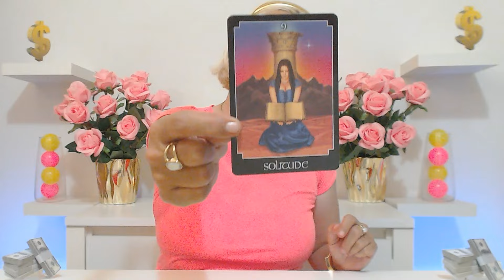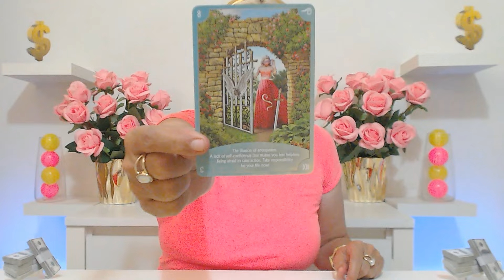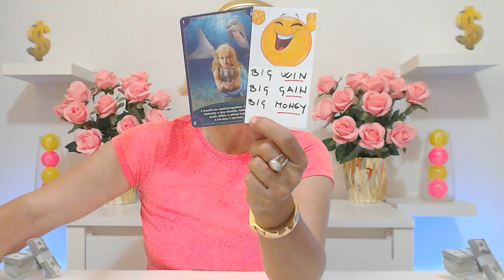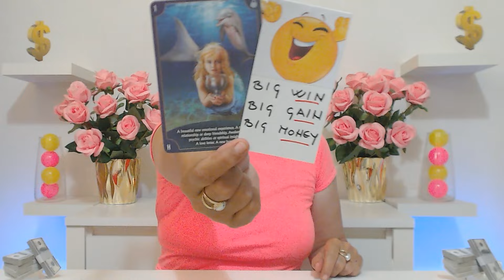GEMINI JULY 2024 YOU WILL NEED A BODYGUARD CAUSE YOU WILL BECOME SO BIG STAR! Gemini Tarot Reading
Ivana Tarot